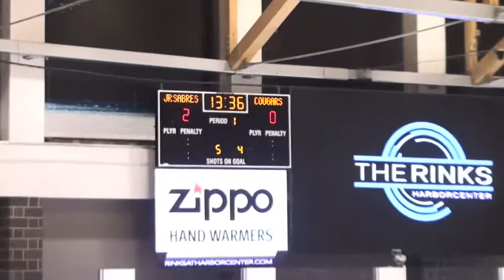Buckland Cup Playoffs: Buffalo Jr. Sabres vs. Burlington Cougars Game 1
Highlights of our game one victory over Burlington in the first round of the 2019 Buckland Cup Playoffs.